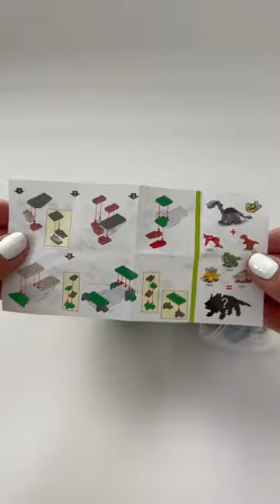Building a little dinosaur 🦕